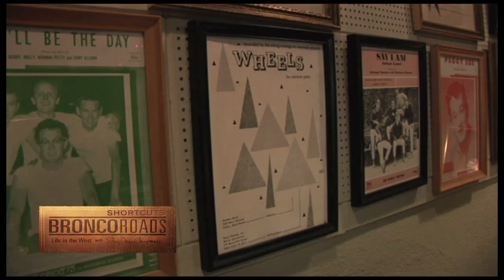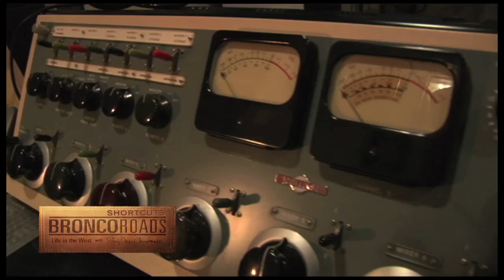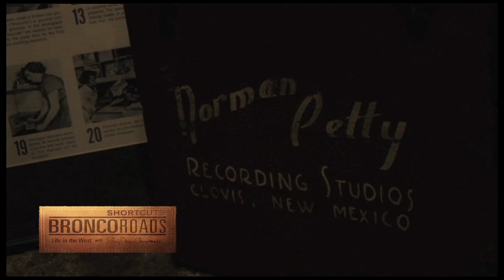Bronco Roads Shortcuts: Rockabilly Byway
Bronco Roads: Life In The West, with Stacy Dean Campbell.